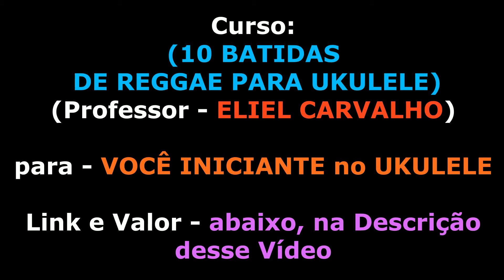Legião Urbana - Introduções Marcantes no Ukulele (Parte:1)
- Curso de UKULELE para VOCÊ INICIANTE
     Professor: ELIEL CARVALHO,
(10 BATIDAS DE REGGAE PARA UKULELE),

"SOMENTE: R$ 28,90" - Promoção Temporária
Link do Curso, abaixo

Dúvidas ou se quiser bater um papo comigo e receber um CONTEÚDO MEU GRATUITO EM PDF,
para você que é INICIANTE NO UKULELE, é só me adicionar no meu Zap abaixo:
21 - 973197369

Trago nesse vídeo 1,
Seis Introduções executadas no Ukulele, de músicas da lendária Banda: LEGIÃO URBANA

Obrigada por sua Presença aqui, e não se esqueça de fazer parte aqui do meu cantinho e dê um like pra dá aquela forcinha. Rs